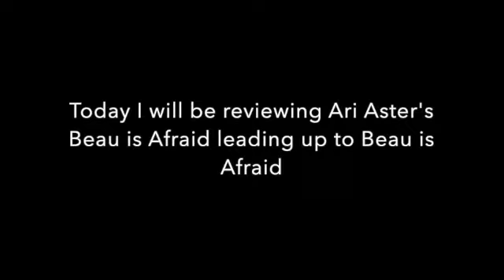Beau is Afraid review